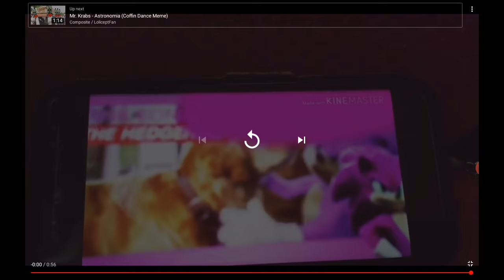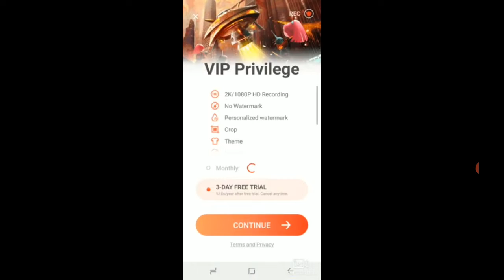Savages collab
F**k the premire heres the collab new one next